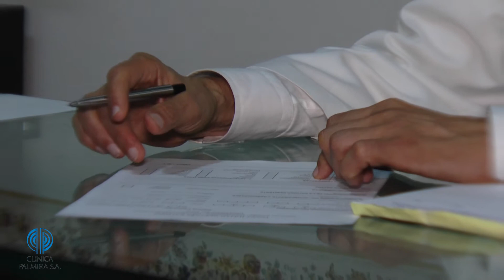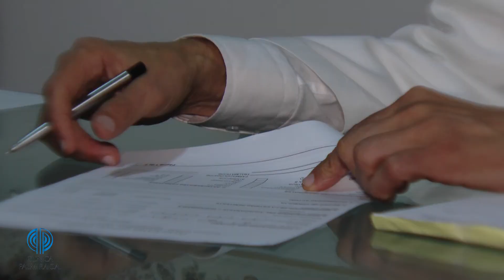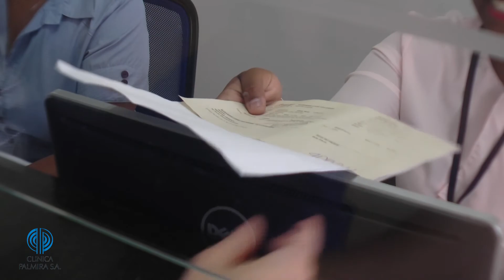INFORME INFECTOLOGIA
¡Buenas noticias!
Balance positivo deja informe de comité de infecciones.
La Clínica Palmira, es una entidad que tiene como prioridad el bienestar y seguridad del paciente. Lleva más de una década trabajando en la prevención y control de las infecciones, logrando unos porcentajes de infección muy bajos, alrededor del 1%, conociendo que el punto en el cual la secretaría de salud prende las alarmas, es por encima del 5%. En Colombia el porcentaje global fue de 4.9%.